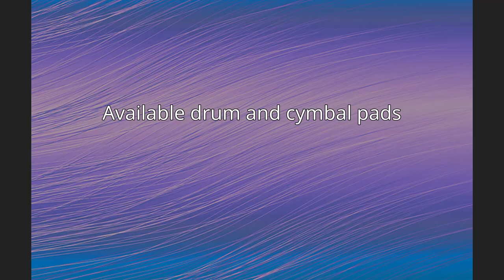Roland V-Drums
V-Drums (Virtual Drums) are a line of electronic drums by Roland Corporation. Introduced originally in 1997, Roland's V-Drums have evolved over the years since with many sound module improvements and dramatic changes to their drum and cymbal pads. The Roland V-Drum lines are industry leaders in their respective tiers, including some of the most expensive and high-end electronic drums that one can buy.